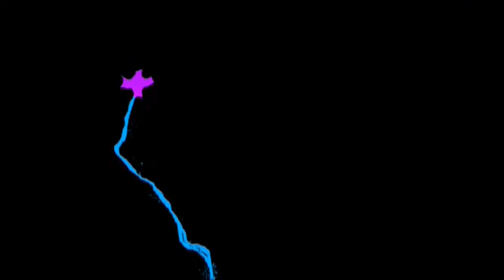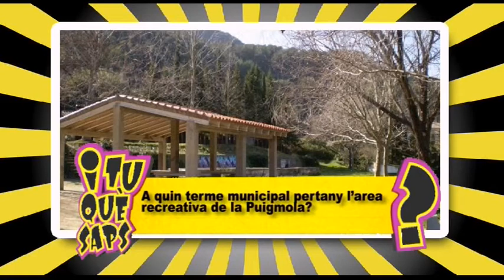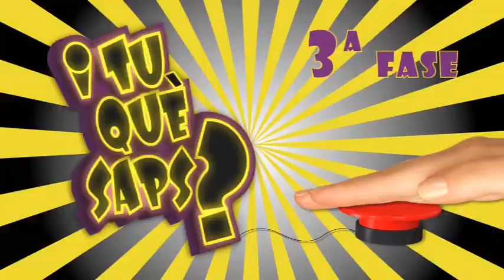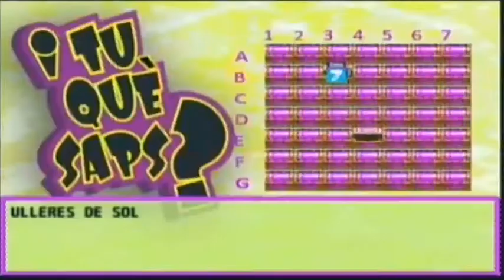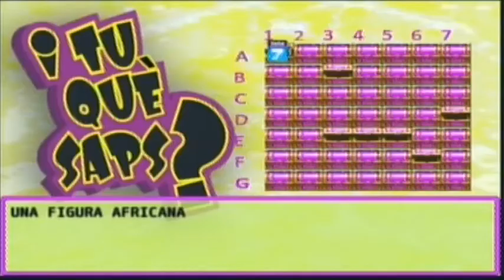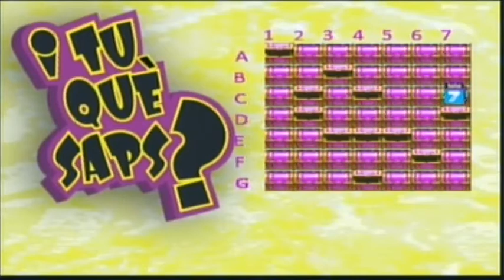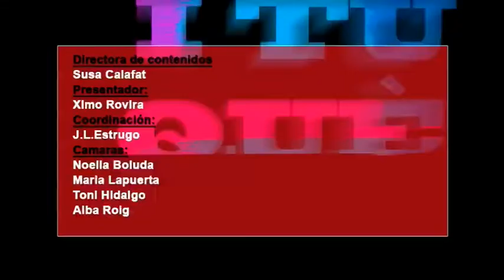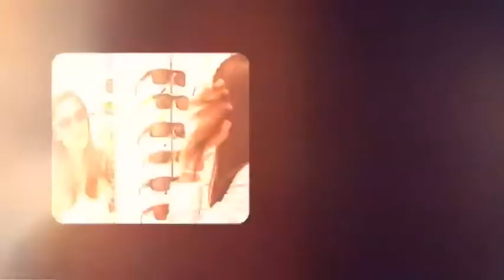2014 10 29 I TU QUE SAPS